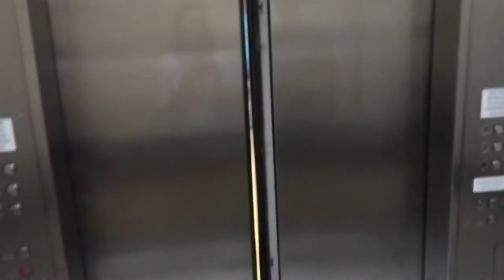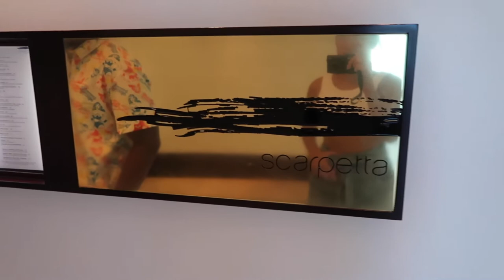MIAMI VLOG | fontainebleu weekend, cecconi's, the palm + a pink party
so close, yet so far on those drinking and music video bits.
I am unhappy to report I may have gotten 6 total hours of sleep this past weekend but definitely worth it!!